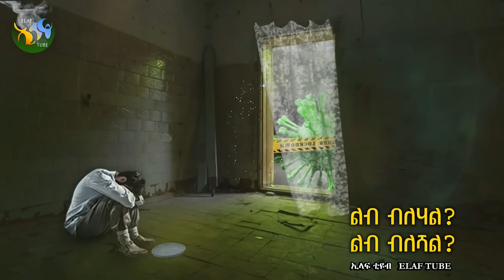ልብ ብለሃል ?? ልብ በለሻል ?? || ELAF TUBE ኢላፍ ቲዩብ